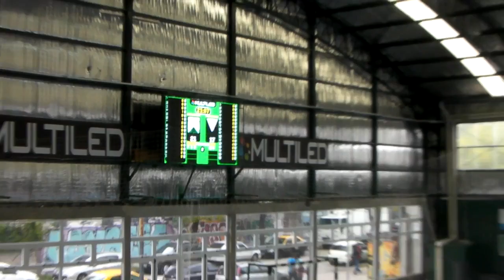JuvC16A lomas 31 22 1